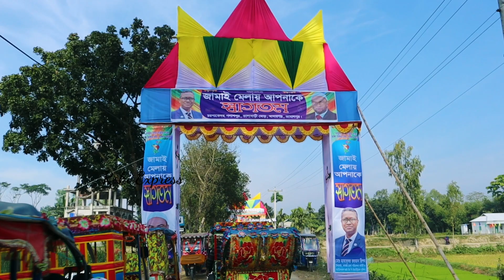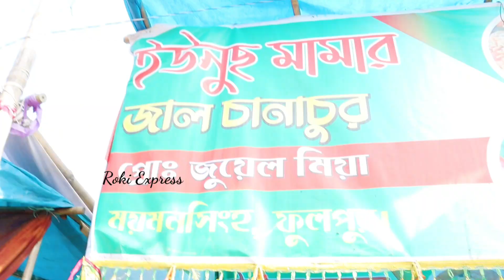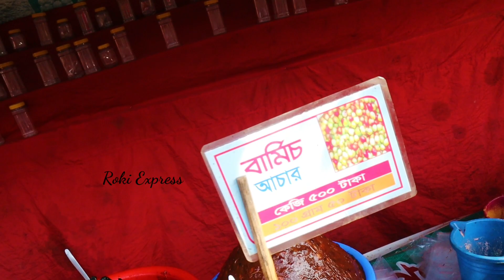জামাই মেলা মাদারগঞ্জ জামালপুর || মাছের মেলা || Jamai Fair || Fish Fair || Roki Express🔥😱